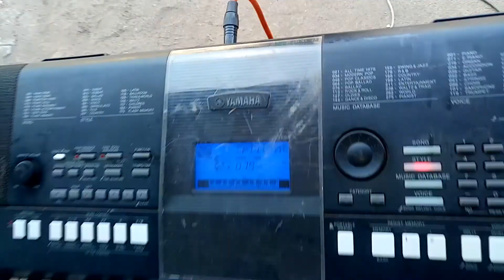Ejimas' Live Band Intl Performing In Their Father's Compound During Their Aunt's Burial